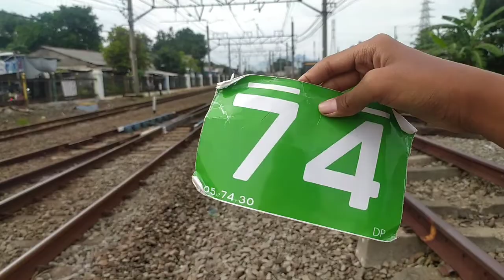hunting KRL di wesel Depok dapet 3 tokyu